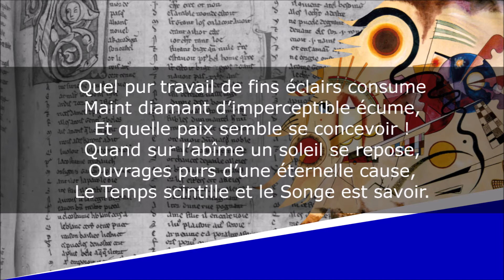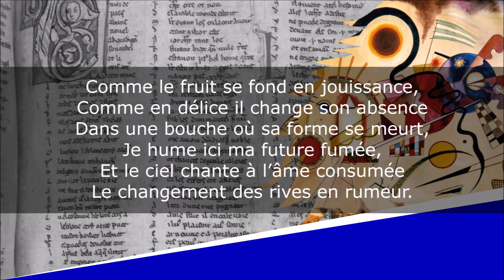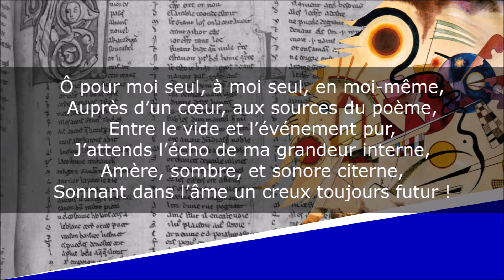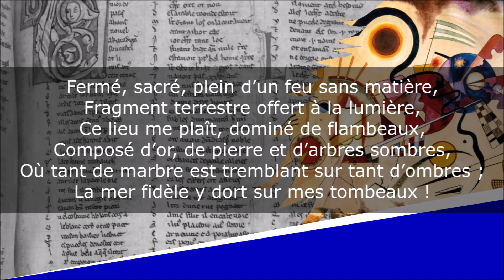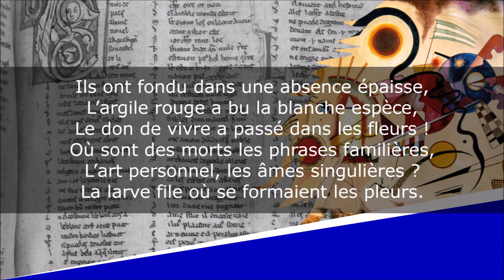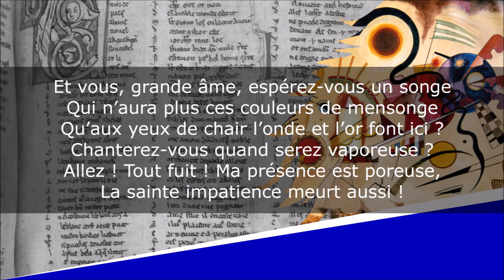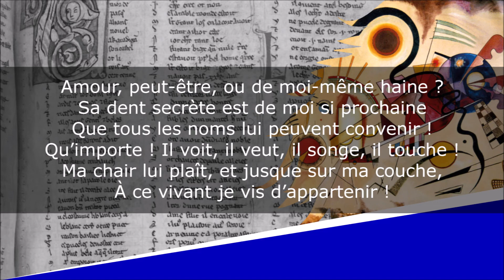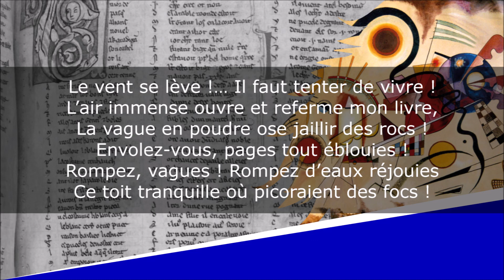Le Cimetière marin - Poésie - Paul Valéry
Le Cimetière marin
Charmes

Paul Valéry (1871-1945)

Lecture : AB
Portrait de couverture : Jacques-Emile Blanche
Illustration de fond : Vassily Kandinsky

Texte :
Le texte intégral de ce poème est trop long pour figurer dans cette description, mais est toutefois disponible